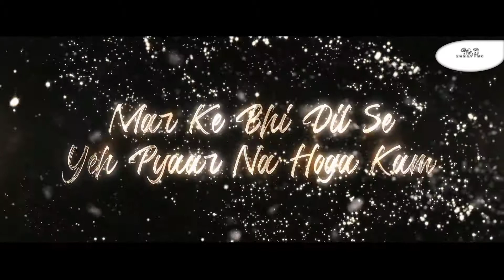Chaaha Hai Tujhko || Female Version || Dj Remix || Dj Mahakal || Mr D Creation || Mann || Aamir Khan